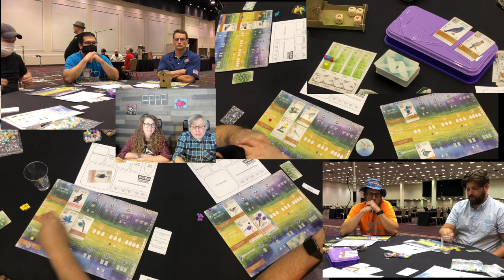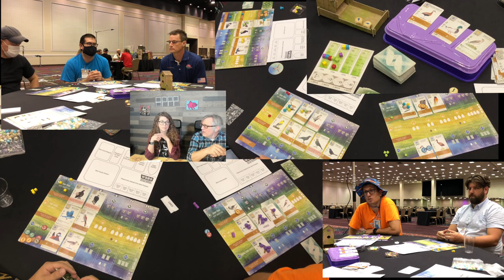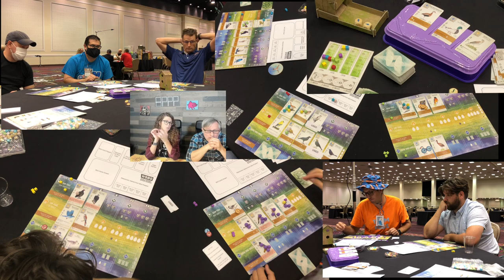2022 Wingspan Ring Final | WSBG | World Series of Board Gaming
Want to try and win your share of $40,000, be crowned the Best All-Around Board Gamer in the World, and/or just have a blast with 5 days of gaming in Vegas?